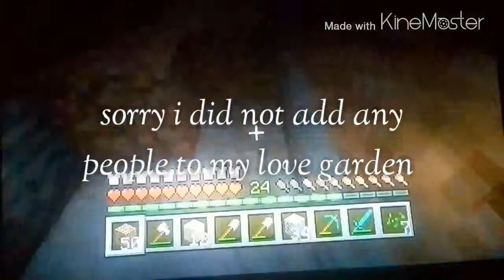Minecraft hunter's wonderful world ep 9